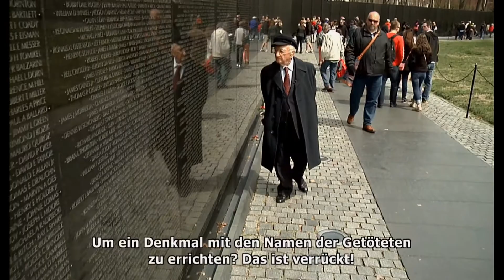A man can make a difference - Official Trailer 1 [2K] [UHD] (Englisch/English) (Deutsch/German)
A man can make a difference:

„Das war kaltblütiger Massenmord und ich kann das beweisen.“ Mit diesen Worten wurde Benjamin Ferencz vor 70 Jahren zum Chefankläger im Nürnberger Einsatzgruppen-Prozess gegen die Mordbanden der SS.
Ein kleiner Mann, der bis heute mit einer großen Mission um die Welt reist. Denn Benjamin Ferencz ist mehr als eine lebende Legende. Die Erlebnisse von damals wurden für ihn zur treibenden Kraft im unermüdlichen Kampf gegen Kriegsverbrechen. „Wir müssen zu Recht und Gesetz zurückkehren anstelle von Kriegen – andernfalls werden wir die ganze Welt zerstören“, lautet seine Vision für ein friedlicheres Zusammenleben. Sein Mittel: Die Durchsetzung eines Internationalen Strafgerichtshofs, wie es ihn seit 2002 in Den Haag gibt.
Auf dem Weg dorthin hätten ihn viele für verrückt erklärt, so Ferencz, aber wenn der Haupteingang verschlossen sei, komme er eben durchs Fenster. So spricht ein heute 95-Jähriger, dem man nach diesem Film beinahe alles zutraut.

Regie: Ullabritt Horn

Cast: Benjamin Ferencz, Don Ferencz, Fatou Besouda